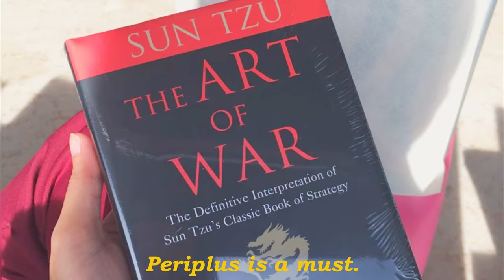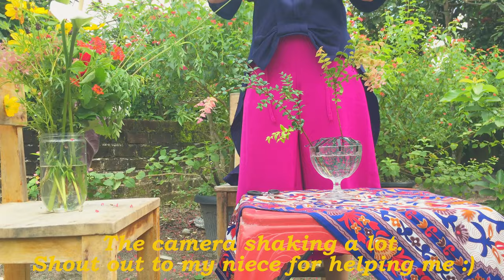Florist Vlog #6 | Forage Flowers, Summer Breeze Vase Arrangement | Beyond by Brigita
Hallo again!
Finally after 2years of hiatus
I'm back!
Hope I can be more productive making videos again.

📷 iphone 6s
Editing CapCut

♪ [non copyright music] Lofi Type Beat - Long time | aesthetic lofi music